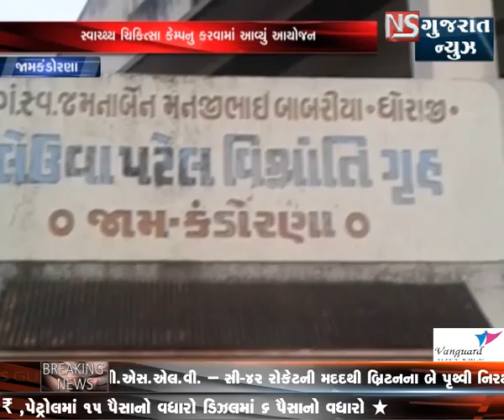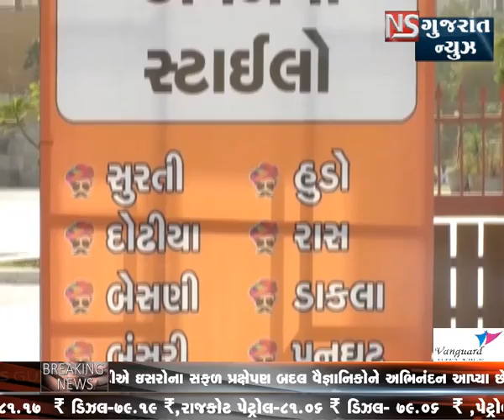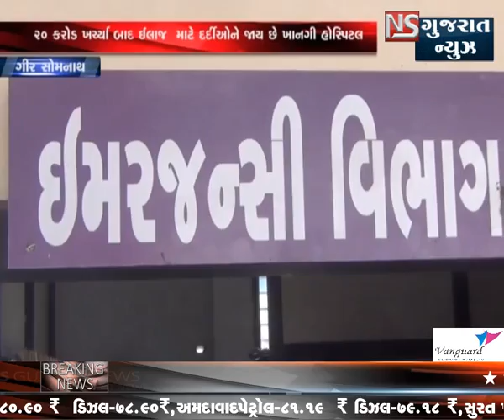KHABAR GUJARAT || ખબર ગુજરાત || NS GUJARAT NEWS